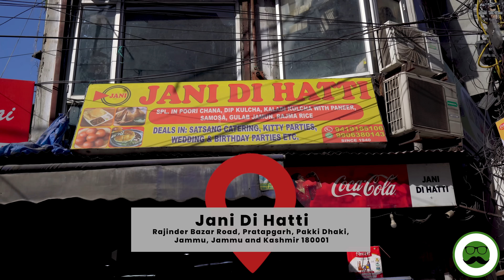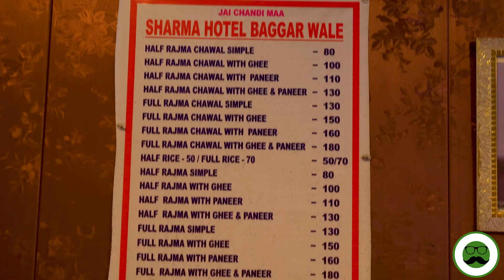Jammu Breakfast Part 2 | Succhi Poori & More | Veggie Paaji